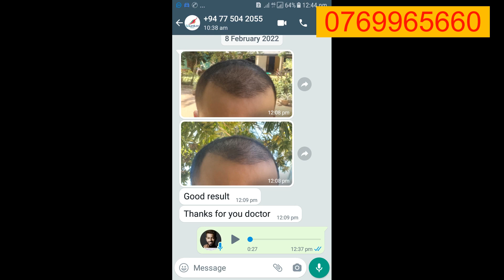මාස 6 ප්‍රතිපල රු 75000 කෙස් සිටුවීම සාර්තකද? Hair transplants Sri Lanka Rs75000 Sapphire 0769965660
හිසකෙස් නැවත වර්ධනය කිරීම සඳහා අපි තුර්කියේ නවීනතම Sapphire හිසකෙස් බද්ධ කිරීමේ තාක්ෂණය භාවිතා කරමු. ප්‍රතිඵල ස්ථිරයි. හිසකෙස් බද්ධ කිරීම් 3500+ බද්ධ මිල රුපියල් 75000 කි. අමතර ගාස්තු නැත. අතුරු ආබාධ නොමැත. උපදෙස් සඳහා අමතන්න 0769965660